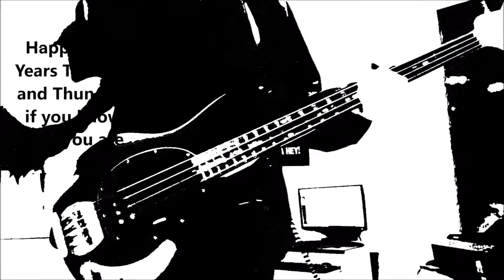Screeching Weasel - Supermarket Fantasy bass cover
Through the automatic doors
My shopping cart ran into hers
Our eyes met for a second, then she turned away

And after just a little while
Went into the canned goods aisle
And there she was just standing there smiling

I was hoping she'd look at me
But she was checking out the lima beans
And artichokes, my heart was broke in pieces
By my supermarket fantasy

I didn't wanna seem obsessed
I checked Farina off my list
But I couldn't keep my mind off those perfect lips

I saw her start to walk my way
Thought everything would be ok
Then I ran in to the cocoa puffs display

I hurried to the checkout line
Wishing I could push back time
I looked around and she was right behind me

Wanna squeeze your Charmin too
I wanna be your grocery bagger forever

We'll go shopping every night
Up and down the empty aisles
And I'll always make sure your melons are ripe

But I can't get up the nerve
I can have the best buys in the world
But I'll never share a shopping cart with her
My supermarket fantasy